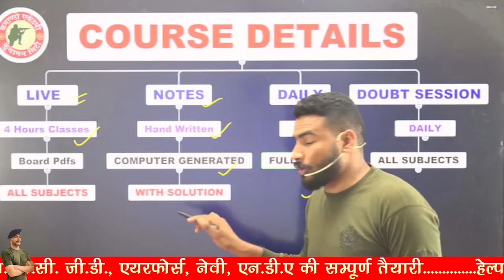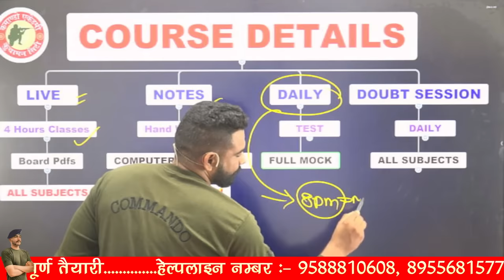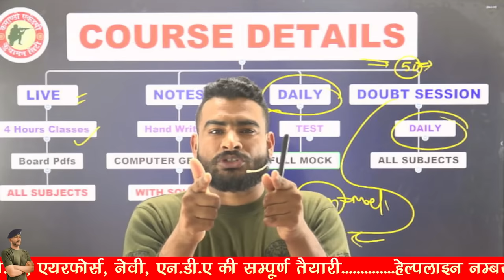ARMY AGNIVEER EXAM 2023 || मिल्खा सिंह बैच || फतह 17 अप्रैल 2023